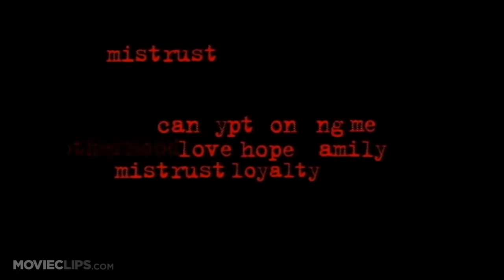25th Hour (2002) Official Trailer - Anna Paquin, Edward Norton & Philip Seymour Hoffman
Cornered by the DEA, convicted New York drug dealer Montgomery Brogan reevaluates his life in the 24 remaining hours before facing a seven-year jail term.